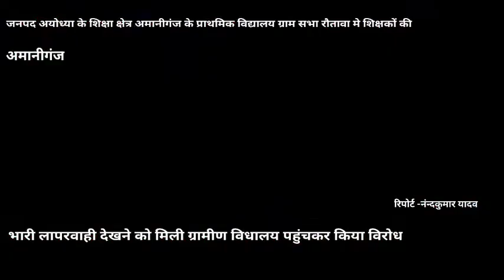अयोध्या : शिक्षा क्षेत्र अमानीगंज के प्राथमिक विद्यालय ग्राम सभा रौतावा मे शिक्षकों की भारी लापरवाही